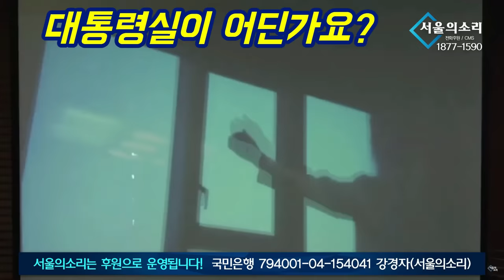천공까지 만났던 '김건희 디올' 최재영 목사, 영상 공개!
△ 월~금 오전 8시 :  유용화의 〈뉴스 코멘터리〉
△ 월~금 오전 11시 : 박영식의 〈일레븐 11:11〉
△ 월요일 오후 1시 :  이정헌의 〈아침이 설레이는 대한민국〉
△ 월요일 오후 4시 :  백은종 양희삼 안진걸의 〈탄핵속으로〉
△ 화요일 오후 5시 :  백은종 정대택의 〈응징의 부활〉
△ 화요일 오후 8시30분 :  양희삼의 〈희망공장〉
△ 수요일 오후 1시 :  고상만의 〈수사반장〉
△ 수요일 오후 3시 :  김태형, 백자의 〈ㅆㄷㄱ〉
△ 수요일 오후 5시 :  남태우 박진영 윤선희 〈체게바라의 노래〉
△ 수요일 오후 7시 :  백현빈의 〈정면돌파〉
△ 목요일 오후 2시 :  조병현 교장의 〈단재학당〉
△ 목요일 오후 3시 :  김맹구 구산하의 〈선을 넘는 사람들〉
△ 목요일 오후 5시 :  오창익의 〈오!다방〉
△ 목요일 오후 8시30분 : 이은영 이경 오현정의 〈엄마정치〉
△ 금요일 오후 1시 : 박진영의 〈주간 박진영〉
△ 금요일 오후 3시 : 백은종 최재영의 〈김건희 국정농단〉
△ 금요일 오후 5시 : 전수미 변호사의 〈외신의소리〉